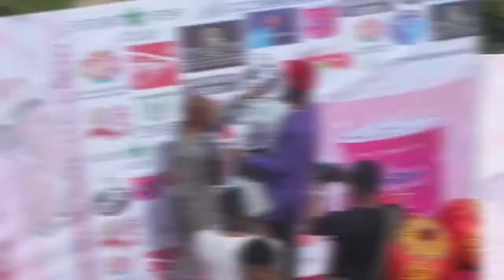(Empire Of MC EBONY) 10-mins STAR FACES Productions